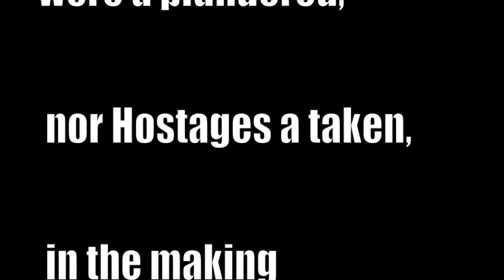Pirates of the River Avon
Some people just have to re-live their former life,

or at least, the 'former life' they were born for!

OOH !       Arrrrr !
so they do !